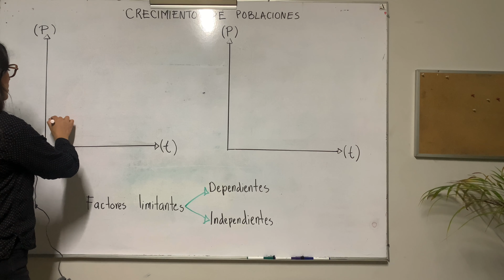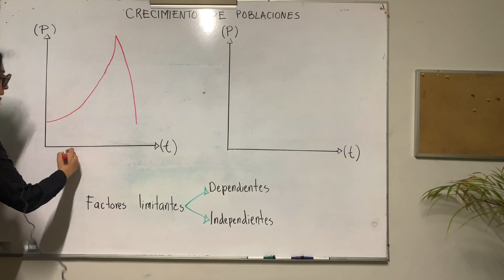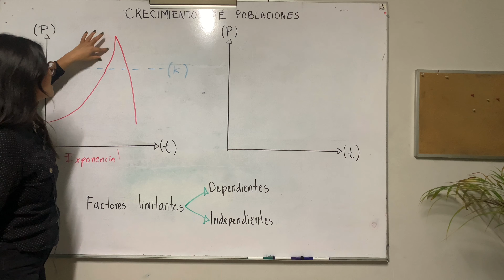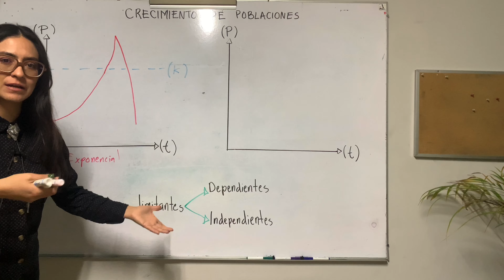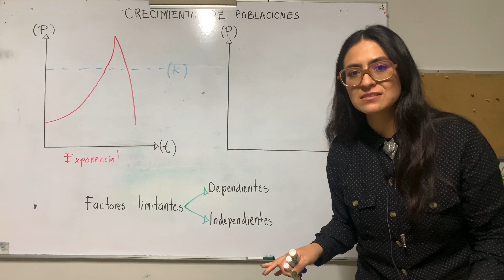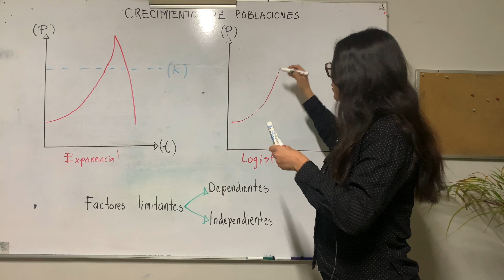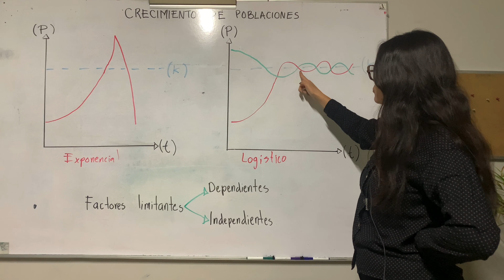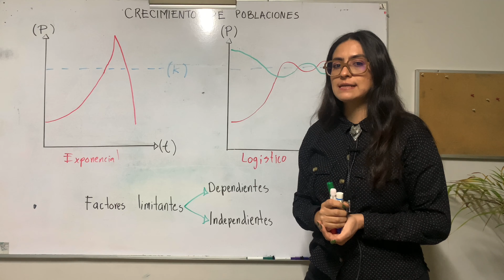Crecimiento de poblaciones